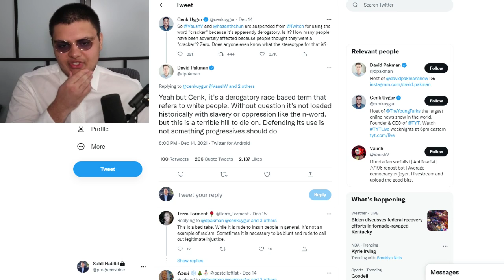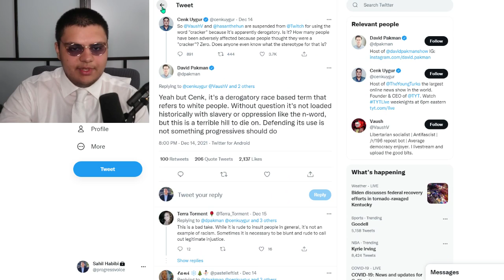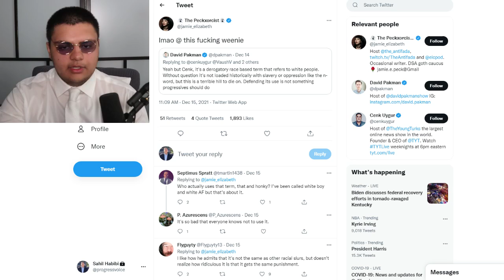SHOCK: Jamie Peck Calls David Pakman A "Weenie" For Saying "Cracker" Is A Slur!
Former host on the Majority Report Jamie Peck called David Pakman of the David Pakman a show a "weenie" for telling Cenk Uygur that "cracker" is actually a racist word. This comes after Hassange Piker and Vaush got banned on Twitch for using cracker.

Ethereum: 0x7699AE5E4A4b491Cf2cF3dAc3EE14Adf8c29b438